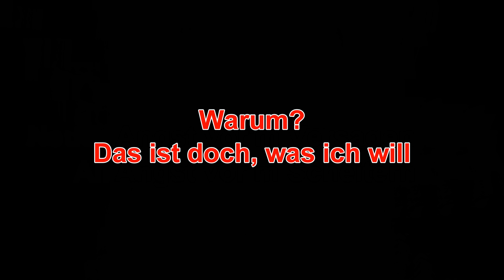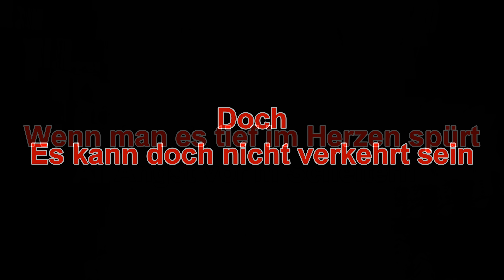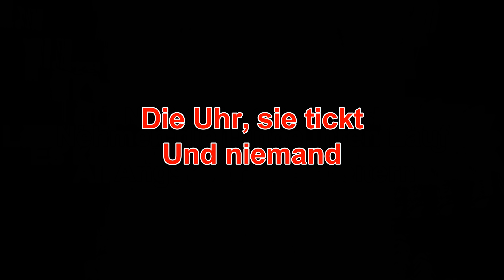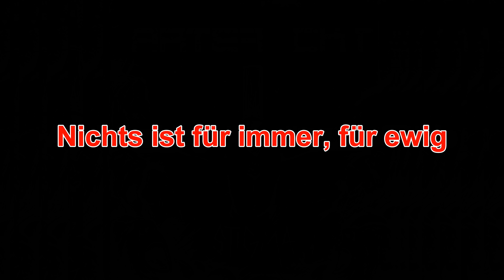Artefuckt - Alles vergeht, alles zerfällt (HQ + Text)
Meta-Infos:

Interpret: Artefuckt
Album: Stigma
VÖ: 2019

Label: Rookies & Kings

Viel Spaß.